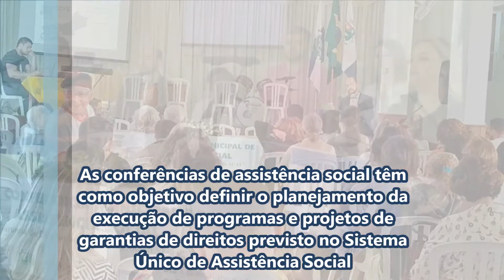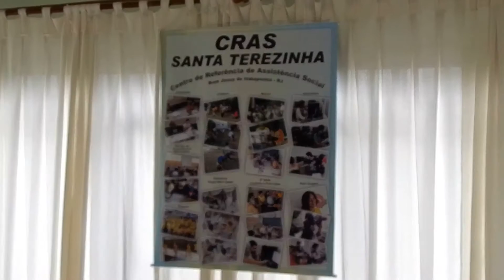XI Conferência Municipal de Assistência Social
Evento foi realizado no Clube da Terceira Idade, com início ás 08:00 horas com atividades e deliberações que avançaram por toda tarde